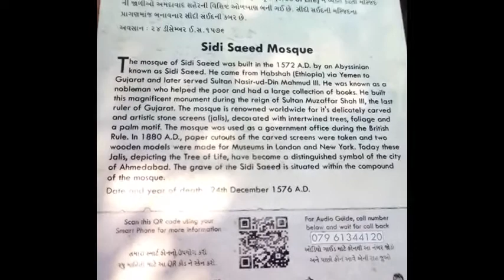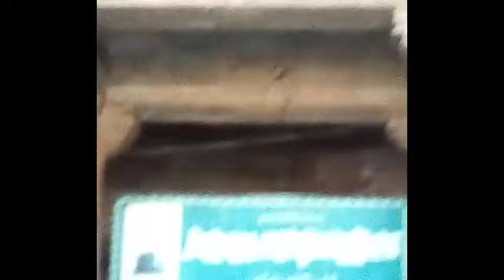ঐতিহাসিক জুম্মা মসজিদ, আহমেদাবাদ, গুজরাট।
এই মসজিদের একটু পরে যে মুসলিম শাসক  এটা নির্মান করেছিলেন তার মাজার বা tomb রয়েছে যা এই ভিডিওতে আমি দেখাইনি। মসজিদে অন্য এক প্রবেশ পথে বিরাট খন্ড খন্ড আকারে শিলা লিপি রয়েছে তাও এই ভিডিওতে দেখানো হয়নি। সে গুলোতে গুজরাটের ঐতিহাসিক মুসলিম শাসকদের পর্যায়ক্রমে পরিচিতি ছিল। এ ছাডাও মসজিদে পৌঁছানোর জন্য বাহিরে যে রাস্তা সে রাস্তায় প্রায় এক কিলোমিটার আগ থেকেই বিভিন্ন ঐতিহাসিক রাজকীয় স্টাইলের ইমারত , রাস্তার দু পাশ থেকে অনেক উঁচু করে ইট - পাথর দিয়ে বানানো রাজকীয় তোরণ যেকোন পর্যটকের দৃষ্টি কাটবে যা এই ভিডিওতে আমি দেখাইনি। সেই তোরণের ভিতর দিয়ে প্রবেশ করে আপনি যখন জুম্মা মসজিদে যাবেন তখনি ঐ মসজিদ  না দেখেও আপাতত:  অনুভব করে পেলবেন যে,  নিশ্চয় জুম্মা মসজিদ অনেক বড় মাপের কোন এক স্থাপনা হবে।
Visited by
Sazarul  Islam  Mazumdar